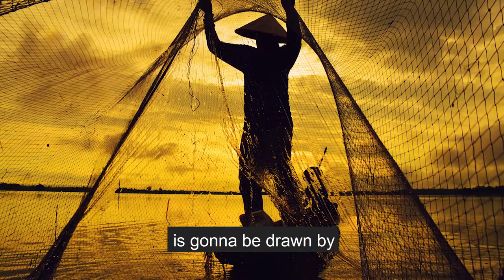Fishing at the Lake